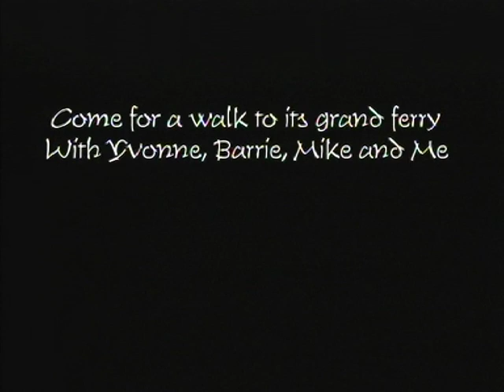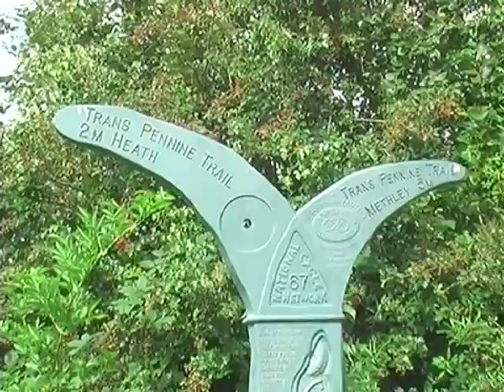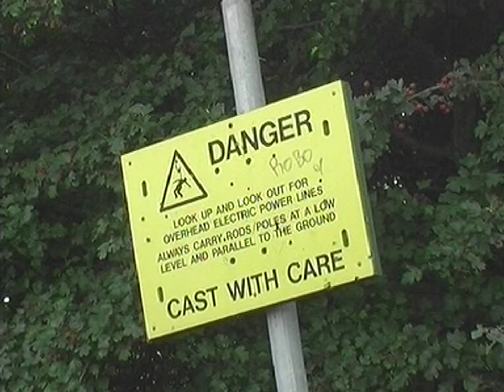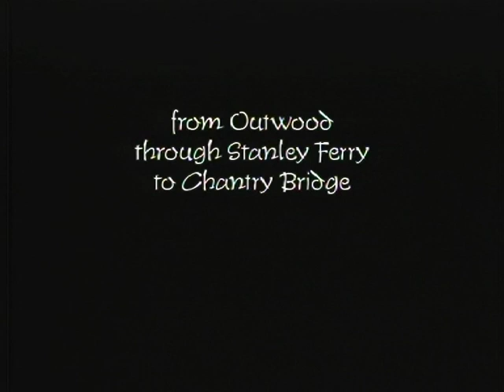Canal Walk Outwood to Chantry Bridge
This is our famous film that contains the Stanley Ghost, keep your eyes peeled.